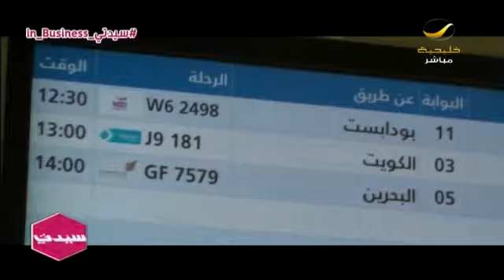عناوين سيدتي 6 أبريل 2016